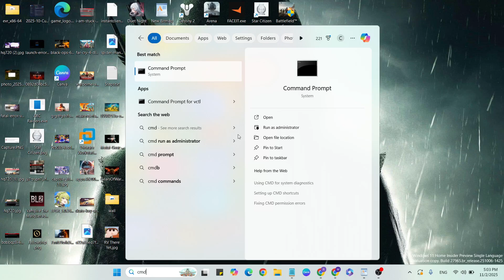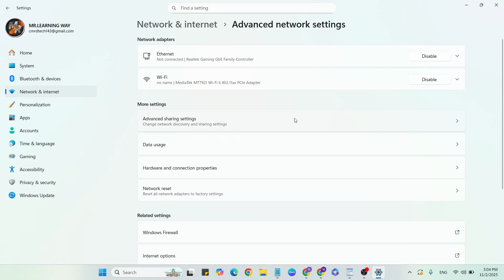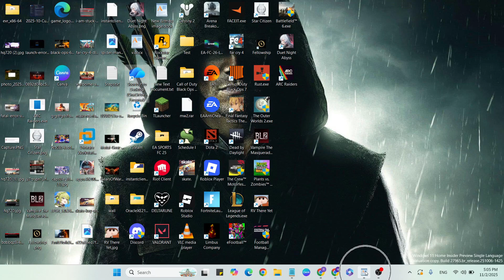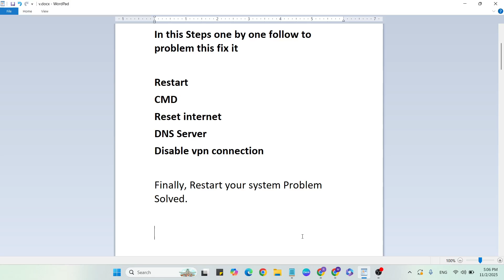How to fix "Phasmophobia Disconnected Client Timeout" Error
In this video what about talk to you How to fix "Phasmophobia Disconnected Client Timeout" Error.Phasmophobia error i have briefly explain for and How to fix Phasmophobia Disconnected Client Timeout Error

CMD
Reset internet
DNS Server
Disable vpn connection

Windows 11
WIndows 10
Windows Error
Gaming Error